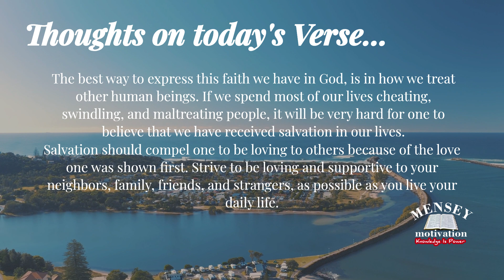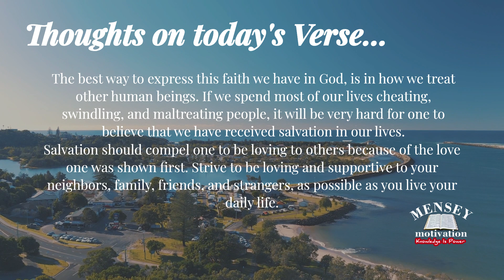Faith Working Through Love | Bible Verse of the day | Meditation | Inspiration | - August 28, 2023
Galatians 5:6 - If you are a follower of Christ Jesus, it makes no difference whether you are circumcised or not. All that matters is your faith that makes you love others.

Bible Verse of the day, Meditation, Inspiration, Prayer